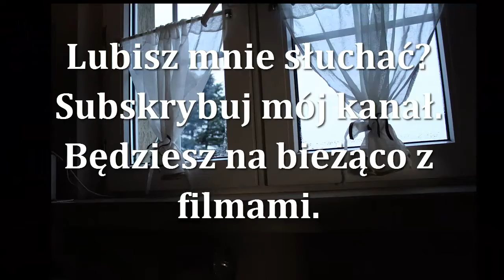156="Źle się dzieje w państwie duńskim":(....NIEDZIELA ZE MNĄ.../+18/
02:12 do 02:21 błąd w napisie, "przeszedł" z następnej odsłony:( powinno nadal być "płatki owsiane".